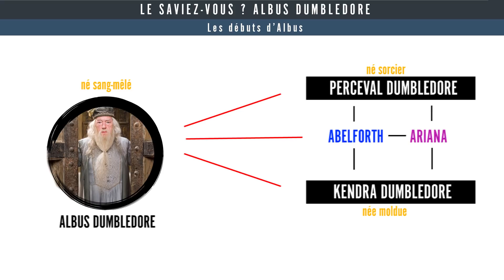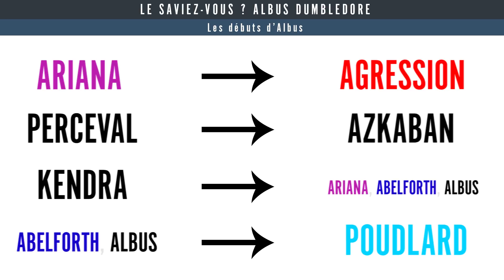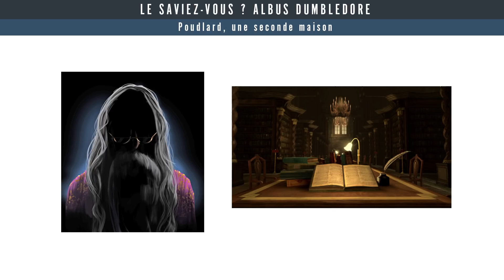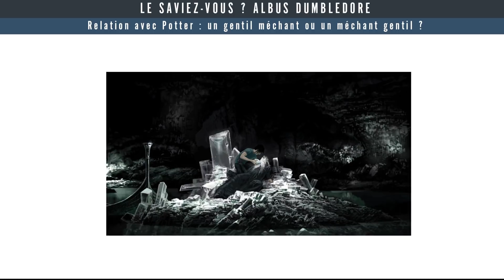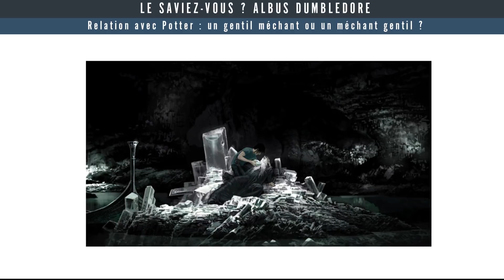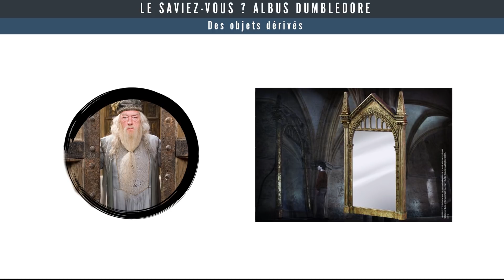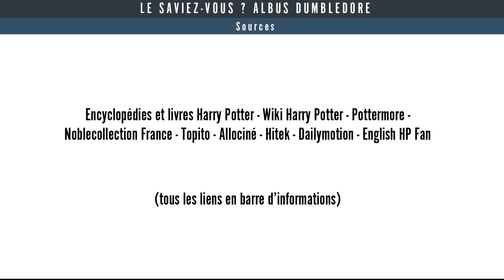Le Saviez Vous ? Albus Dumbledore ! Tout Savoir sur Dumbledore (Did You Know Dumbledore) l Ben Hpts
C'est le retour des Le Saviez-Vous Harry Potter sur ma chaine YouTube avec aujourd'hui l'énigmatique Albus Dumbledore ! Il est normal que je n'aborde pas tous les événements de sa vie dans cette vidéo, car ce n'est pas possible ! (Il n'y a pas le duel au ministère avec Voldemort etc...)

J'ai essayé de changer un peu de format et plus me détacher de mes sources, j'espère que le résultat vous plait, n'hésitez pas à me laisser vos avis !

Sources :

- Livres : "La magie des films" / Magazine "Le point pop Harry Potter" / "Des romans à l'écran" (extrait) / Le Quidditch à travers les âges / Tomes 1 à 7

I N S T A G R A M • (@ben_hpts)
T W I T T E R • (@ben_hpts)
W A T T P A D • (@benhpts)

Ben Hpts